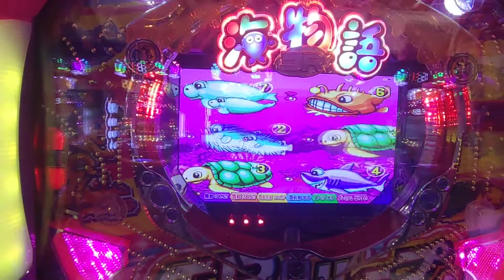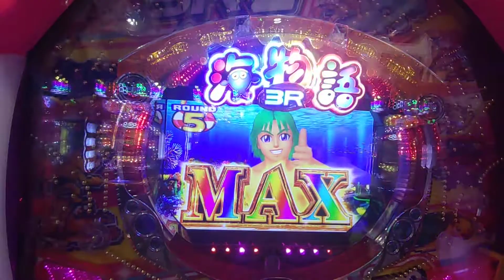【海３Ｒ２ＳＰ・・・４３】確変継続目指して、初代モードで打ってみた